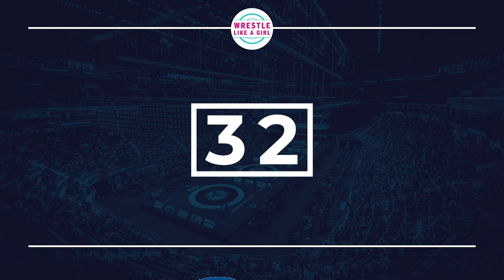KSA Intro Countdown